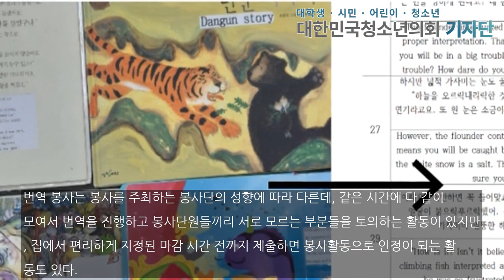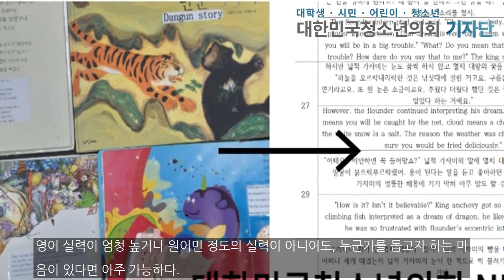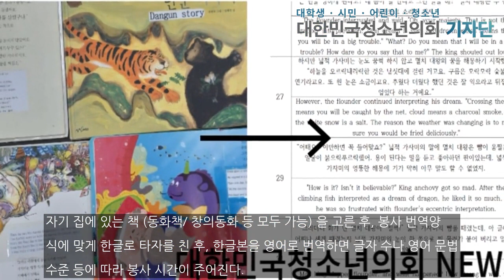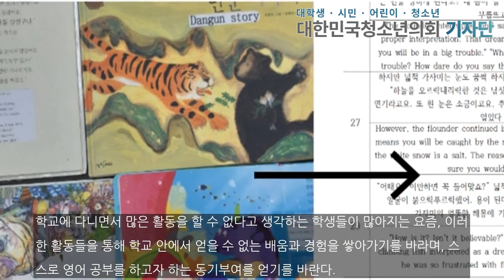청소년 대외활동 추천 : 다른 나라 아이들을 위한 책과 편지 번역 봉사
[대한민국청소년의회 뉴스 / 김민서 인턴 기자] 봉사활동의 종류로 교육봉사, 문화 봉사 등 다양하게 있는데 어떤 봉사가 좋은지, 나은지는 없다고 생각한다. 자신에게 잘 맞고 자신이 했을 때 뿌듯함과 성취감이 높은 봉사를 하는 것이 진정한 봉사의 의미라고 생각한다. 청소년들에게 추천하는 활동으로 번역 봉사활동이 있는데, 이는 한글책이나 편지를 영어로 번역한 후, 개발도상국에 보내는 활동이다. 이 활동을 통해 봉사도 하고, 내가 번역한 자...

김민서 사무국 인턴 기자